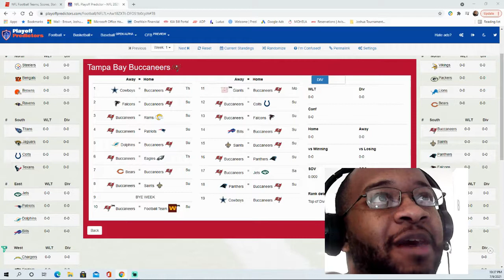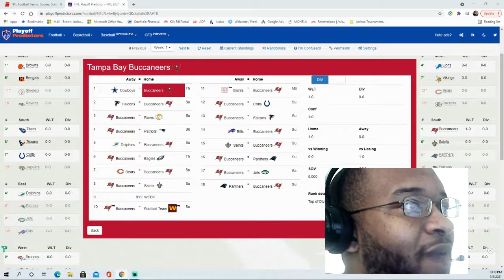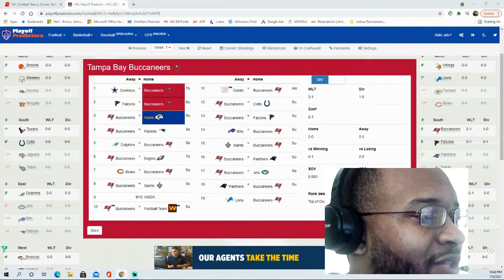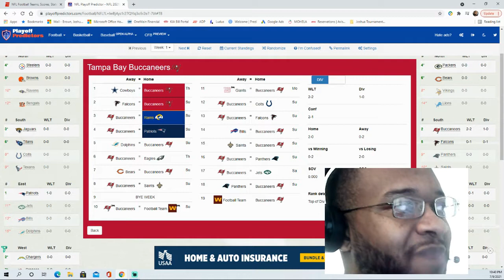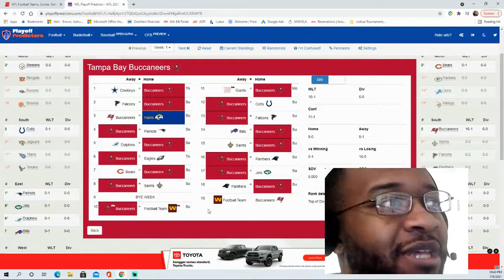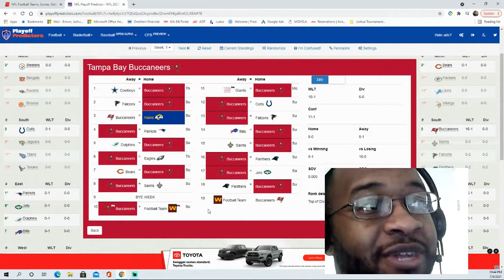2021 NFL Record Predictions | Tampa bay Buccaneers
2021 NFL Record Predictions | Tampa bay Buccaneers